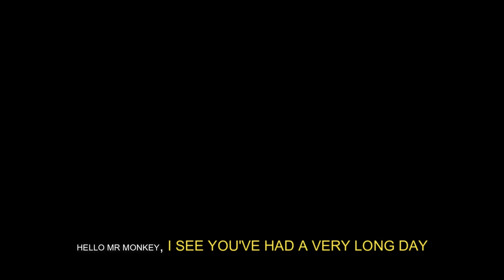SONG: HELLO MR ELEPHANT (LYRIC VIDEO)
Music and Lyrics by: Davyn Fourie
Illustrations by: Mickyle Fernandez
Performed by: Rory Booth (Lead and Backup) and children from Assegai Primary School.